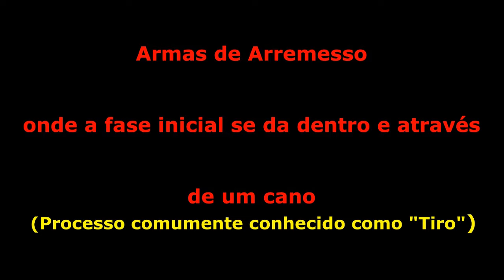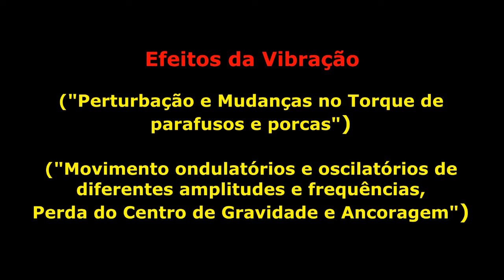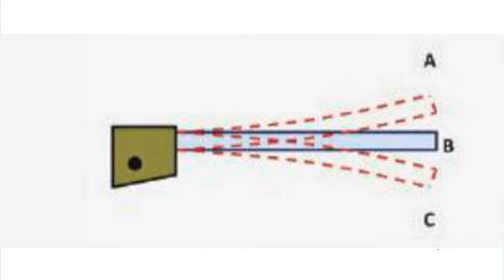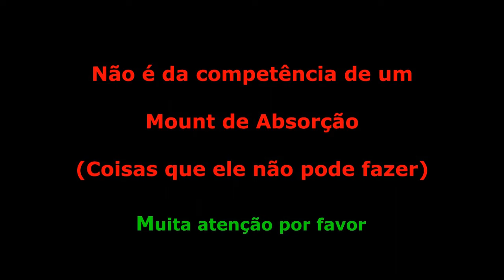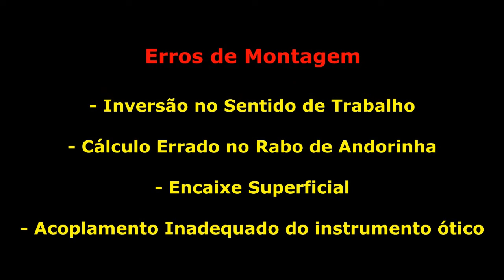MITOS E VERDADES SOBRE OS MOUNTS DE ABSORÇÃO DE IMPACTO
Vídeo abordando detalhes do comportamento das armas quando de um disparo, os efeitos colaterais e a importância do desempenho dos Mounts de Absorção de Impacto na preservação de acessórios óticos acoplados às armas. O vídeo menciona mitos e verdades acerca dos Mounts de Absorção